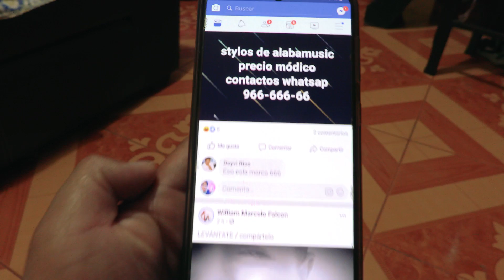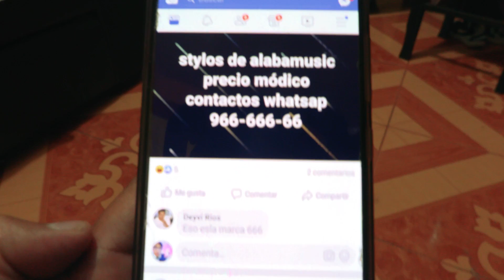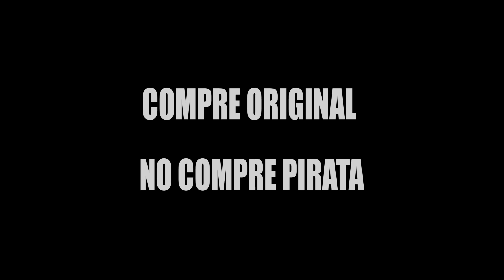Casos de la vida real AL COMPRAR UN STYLO - Compre Original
Saludos a todo mis amigos tecladistas que les paso este caso escriban en nuestro canal de youtube